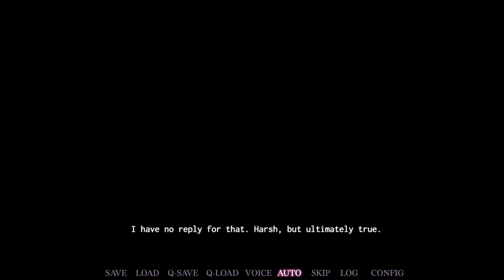Saimin Gakushū: Secret Desire Gameplay - Steam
When a dedicated slacker gains the power of hypnosis, how will he turn his life around?

When the lovely Tsukino, student council president and the academy's star pupil, confronts serial slacker Soichi about his embarrassing grades, tempers flare and a very public argument ensues. In the heat of the moment, Tsukino slaps Soichi across the face, much to his humiliation.

At first, Soichi resolves to study harder if only to prove Tsukino wrong, but reality soon kicks in when he realizes he is unwilling to give up his lazy lifestyle. Looking to lifehack his way out of any actual effort, he purchases a "hypnology device" on a whim from an online shopping site.

Although skeptical at first, Soichi is surprised to learn that the device has a much more potent hypnotic effect than he could ever have imagined. Naturally, our hero scraps his original plans at once, instead devising a new plan to use the machine—with campus queen Tsukino as his first target.